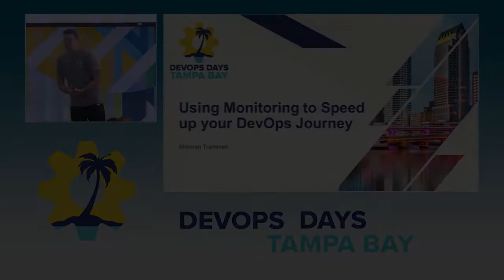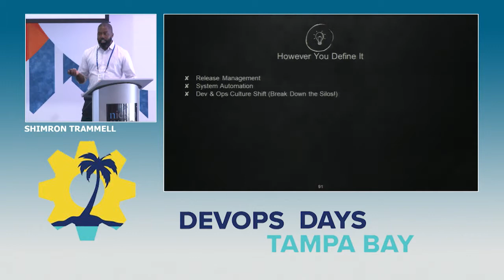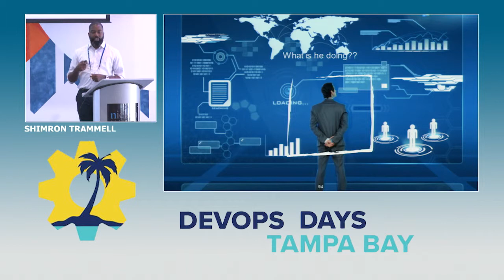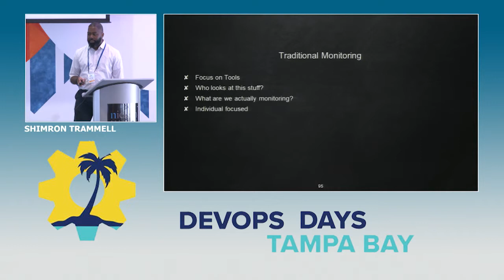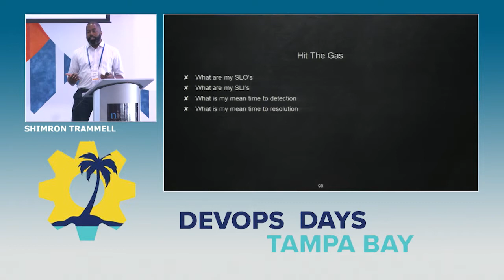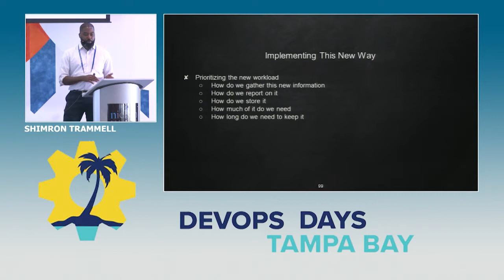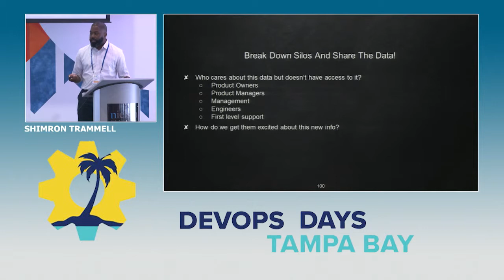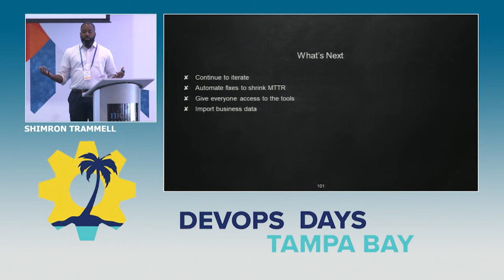Shimron Trammell - Using Monitoring to Speed Up Your DevOps Journey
DevOpsDays Tampa Bay 2019 - Shimron Trammell - Using Monitoring to Speed Up Your DevOps Journey

This talk will do a brief walkthrough of what has been seen in enterprise shops around monitoring and DevOps. Then we will dive into talking about how we can use monitoring to turbocharge our DevOps journey. Some questions that will be answered:

Why is monitoring so critical to a DevOps journey? What are the critical metrics we should be looking for? How to translate what you’re seeing in the environment to CEO speak? Where do we take our monitoring to next? Outline of the presentation:

The traditional monitoring process What’s works about this and what doesn’t? What do we need to work on immediately? Figuring out the real metrics that matter Figuring out service level outcomes (SLO) Figuring out service level indicators (SLI) Figuring out mean-time-to-detection (MTTD) Figuring out mean-time-to-resolution (MTTR) Prioritizing this new workload Presenting it to management What to do next?